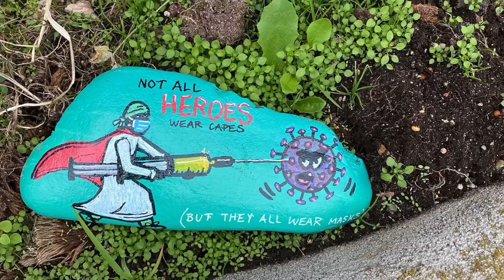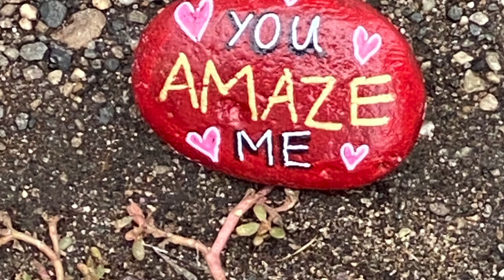Wild Flowers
Just some flowers spotted in the great outdoors.  I have added music with permission from @D9Beats ❤️❤️